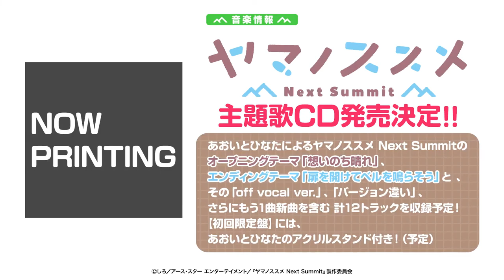Yama no Susume: Next Summit Official Trailer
New Yama no Susume anime.